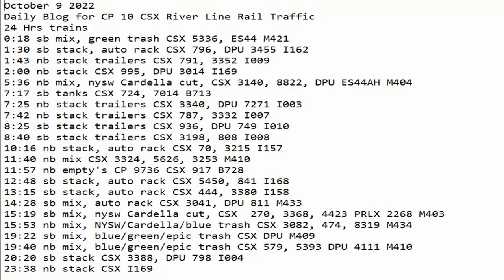October 9 2022 BigTrains.TV CP 10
24 Hrs trains
0:18 sb mix, green trash CSX 5336, ES44 M421
1:30 sb stack, auto rack CSX 796, DPU 3455 I162
1:43 nb stack trailers CSX 791, 3352 I009
2:00 nb stack CSX 995, DPU 3014 I169
5:36 nb mix, nysw Cardella cut, CSX 3140, 8822, DPU ES44AH M404
7:17 sb tanks CSX 724, 7014 B713
7:25 nb stack trailers CSX 3340, DPU 7271 I003
7:42 nb stack trailers CSX 787, 3332 I007
8:25 sb stack trailers CSX 936, DPU 749 I010
8:40 sb stack trailers CSX 3198, 808 I008
10:16 nb stack, auto rack CSX 70, 3215 I157
11:40 nb mix CSX 3324, 5626, 3253 M410
11:57 nb empty's CP 9736 CSX 917 B728
12:48 sb stack, auto rack CSX 5450, 841 I168
13:15 sb stack, auto rack CSX 444, 3380 I158
14:28 sb mix, auto rack CSX 3041, DPU 811 M433
15:19 sb mix, nysw Cardella cut, CSX  270, 3368, 4423 PRLX 2268 M403
15:53 nb mix, NYSW/Cardella/blue trash CSX 3082, 474, 8319 M434
19:22 sb mix, blue/green/epic trash CSX DPU M409
19:40 nb mix, blue/green/epic trash CSX 579, 5393 DPU 4111 M410
20:20 sb stack CSX 3388, DPU 798 I004
23:38 nb stack CSX 796, DPU 3455 I169